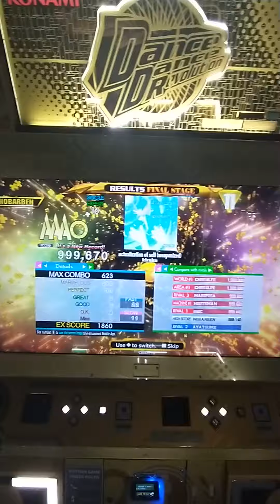DDR A20+ - actualization of self (weaponized) [ESP 16] 999,670 PFC!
This chart is exhausting lol. I had to play it 4 times to finally get the lamp (and there was one run with 20 perfects where I flagged in the final 15 steps 😭)